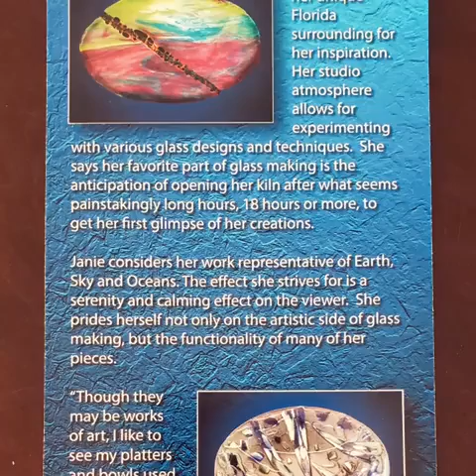Glass duchess pt Charlotte fl